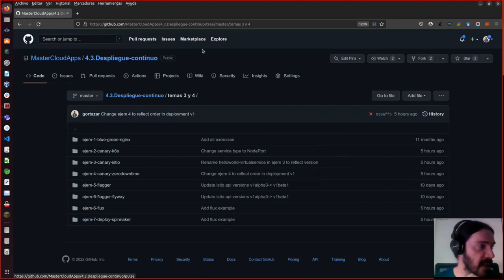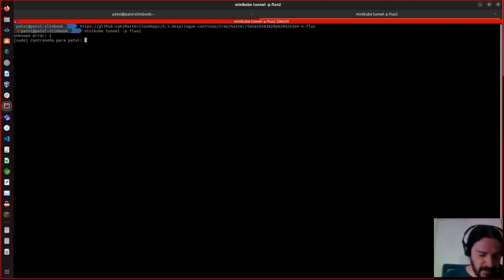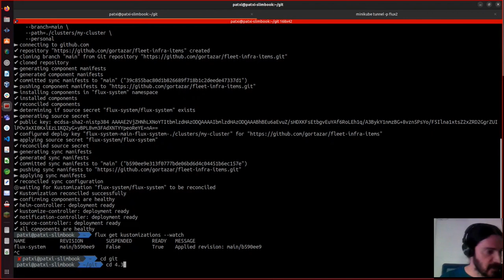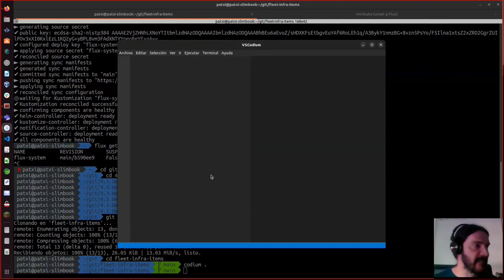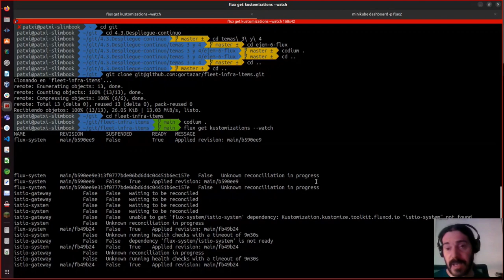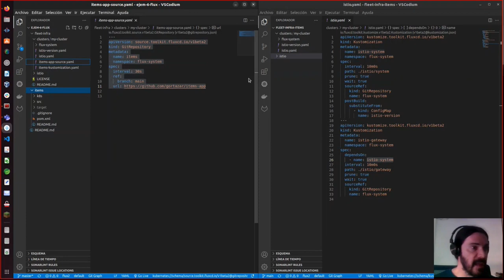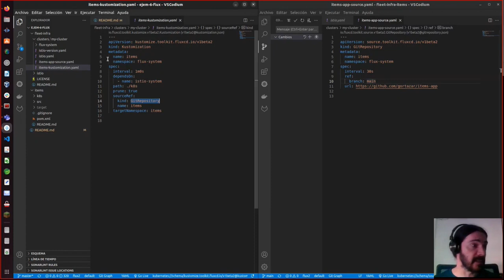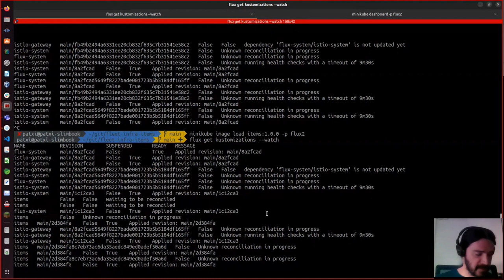GitOps con Flux y Flagger - Master Cloud Apps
El vídeo es la implementación de un ejemplo de GitOps usando una aplicación Spring Boot, Kubernetes (con Minikube) y Flux (con Flagger).

El repositorio con todas las instrucciones y código del ejemplo se puede encontrar